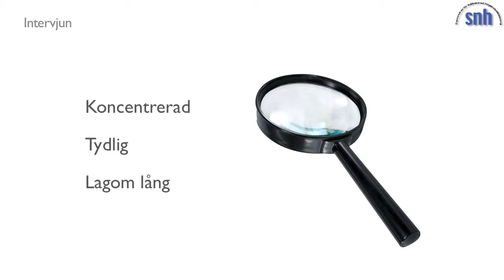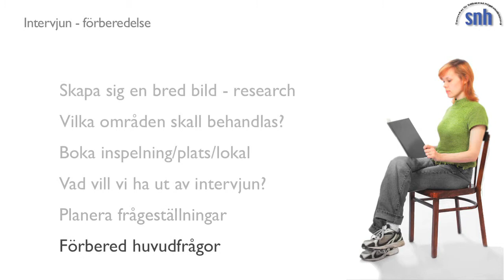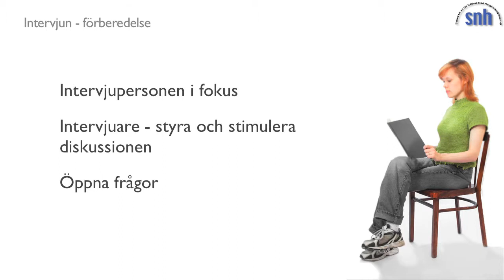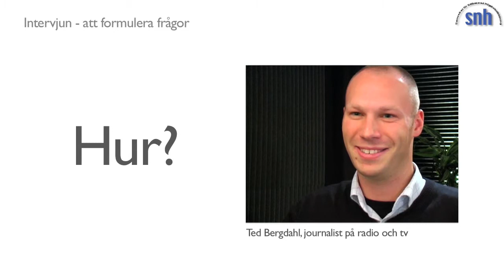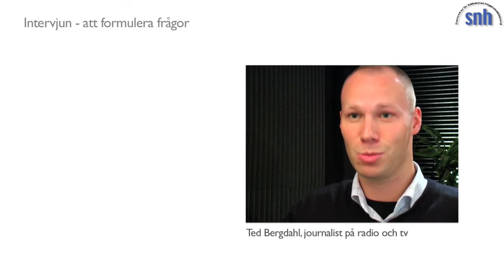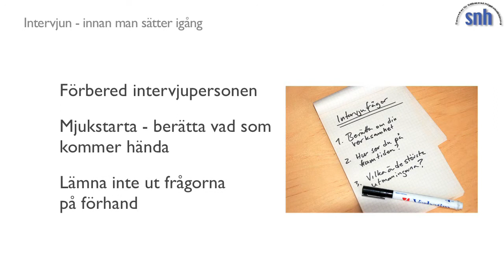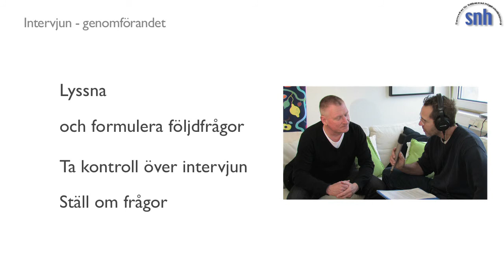Ljud i multimedia - intervjun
Intervjun kan vara ett effektivt och spännande sätt att berätta. Här ges en del tips på vad man kan tänka på innan man sätter igång.